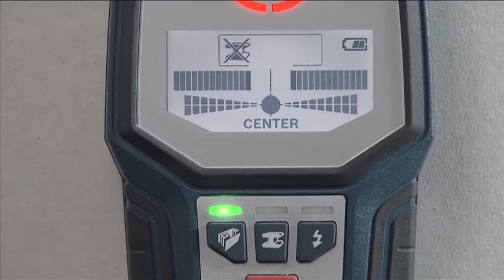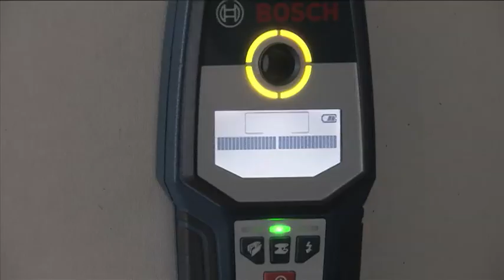GMS 120 Professional